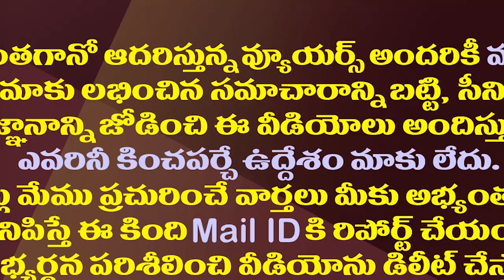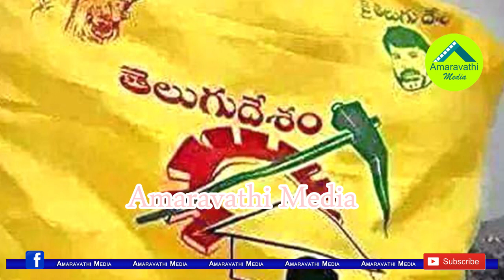టీడీపీకి బీజేపీ ఝలక్..పవన్ ఏం చేయబోతున్నారు?| BJP invited Pawan and sidelined TDP For NDA Meeting